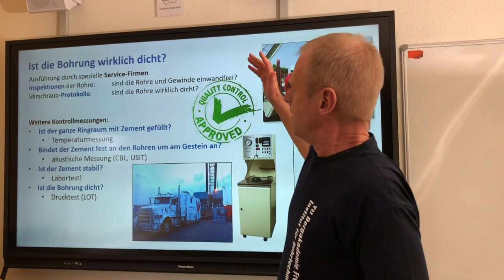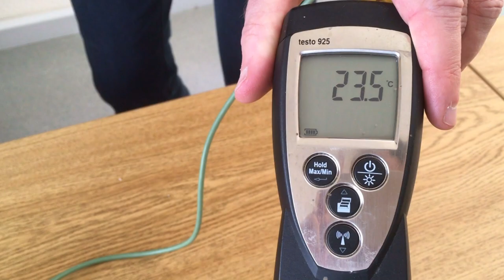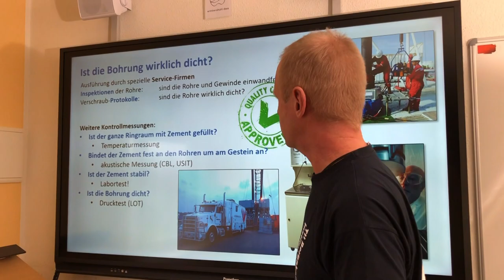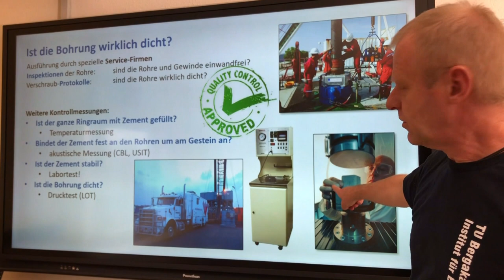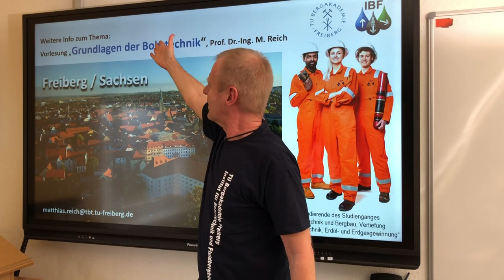Ist das Bohrloch wirklich dicht?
Kamera / experimenteller Aufbau: Dipl.-Ing. Susann Klein  und Dipl.-Ing. Dulamjav Unursaikhan.